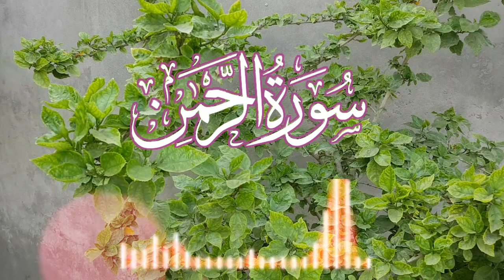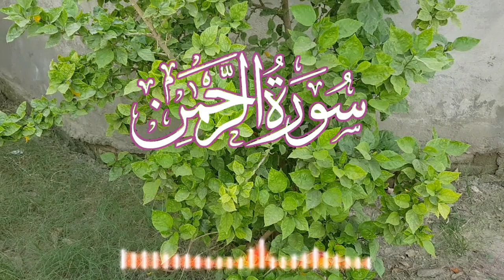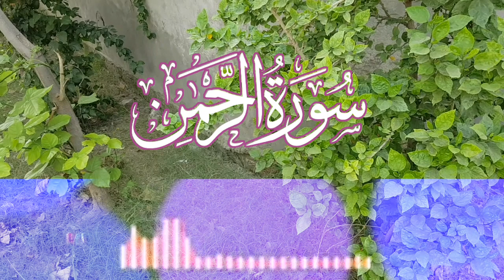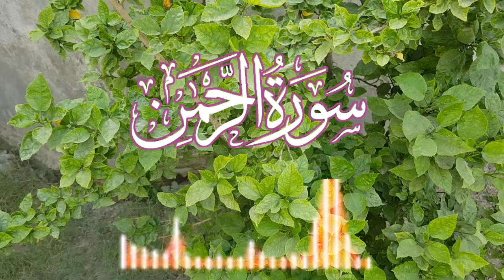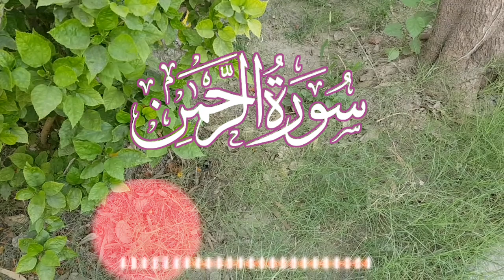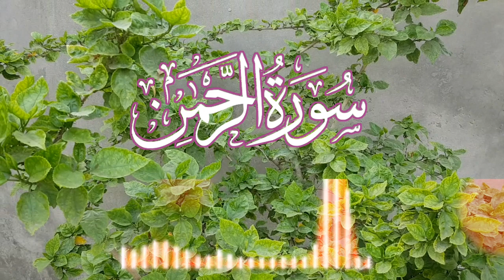Surah Ar-rahman سورہ الرحمن | Heart Touching Quran Qari Atteeq Madani Attari | EP-0090